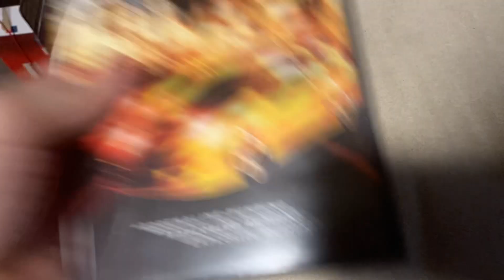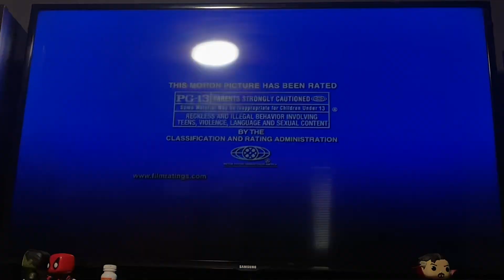Opening to The Fast and the Furious: Tokyo Drift 2006 DVD